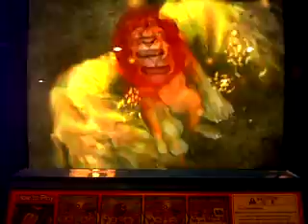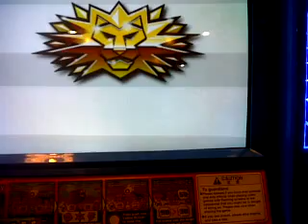ANIMAL KAISER RED SCORPION VS SPECIAL OPS LEO